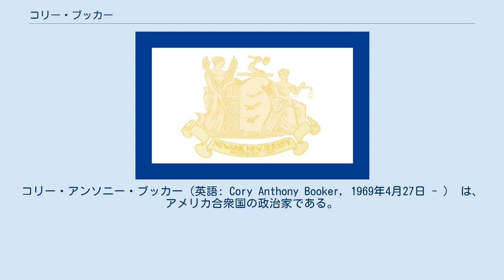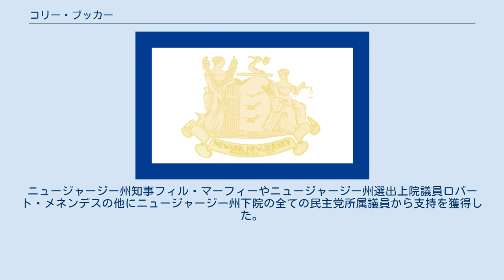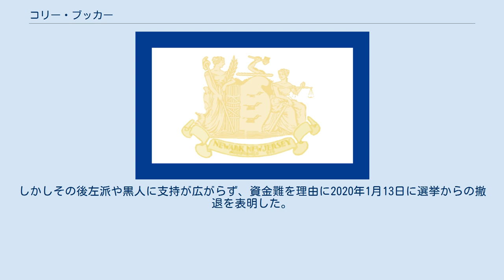コリー・ブッカー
コリー・アンソニー・ブッカー（英語: Cory Anthony Booker, 1969年4月27日 - ） は、アメリカ合衆国の政治家である。
ニュージャージー州選出のアメリカ合衆国上院議員（2期）。
 2019年2月1日に2020年アメリカ合衆国大統領選挙に向けた民主党の候補者指名争いへの出馬を表明したが、2020年1月13日に撤退した。
 1969年4月27日にワシントンD.C.に誕生し、ニュージャージー州バーゲン群ハリントンパークで育つ。
アフリカン・メソジスト監督教会を信仰する家族のもとで育てられ、高校時代には「USAトゥデイ全米高校アメリカンフットボールチーム（英語版）」のディフェンシブバックに選出された。
 スタンフォード大学では政治学を専攻するとともに、同大学のアメリカンフットボールチームのタイトエンドとして汗を流した。
同時期のチームメイトにはのちにNFL選手となったブラッド・マスターやエド・マキャフリーらがいる。
このほか、オックスフォード大学大学院ではローズ奨学制度受給生としてアメリカ史を学んだ他、イェール・ロー・スクールでも法務博士課程を修めている。
 学業を終えた後はニューヨークやニュージャージー州ニューアークの非営利団体に専属弁護士として勤務し、1998年のニューアーク市議会議員選挙に出馬して初当選した。
 2002年1月9日にニューアーク市長選挙への無所属での出馬を表明する。
同年5月の本選挙では現職に敗れたものの、2006年の市長選挙では72パーセントの得票率で当選を果たす。
2010年の市長選挙で再選され、全米のマスメディアの注目を浴びる存在に成長した。
 2012年12月20日に2014年の連邦上院選挙に民主党候補としての立候補を表明する。
現職の死去を受けて行われた2013年10月の上院補欠選挙に前倒しで出馬して当選し、ニュージャージー州選出者としては初めてのアフリカ系アメリカ人の連邦上院議員となった。
全米単位でもアフリカ系アメリカ人が上院議員に選出されたのは2004年のバラク・オバマ（イリノイ州選出）以来のことだった。
 上院議員就任後は雇用差別禁止法案（英語版）や婚姻尊厳法案（英語版）を共同提出するなど、性的少数者の法的権利を保護するために奔走する。
一方で、テッド・クルーズをはじめとする共和党議員とも党派の垣根を超えて交流を重ねた。
2014年の上院通常選挙では同性婚反対団体が支援する共和党候補を降し、得票率55.8パーセントで再選される。
 2016年アメリカ合衆国大統領選挙ではヒラリー・クリントンへの支持を表明し、一時は副大統領候補に指名される可能性も取り沙汰された。
大統領選挙の後に召集された連邦議会では司法長官指名承認公聴会でジェフ・セッションズを聴聞した。
 2019年2月1日に2020年アメリカ合衆国大統領選挙に向けた民主党の候補者指名争いへの出馬を表明する。
ニュージャージー州知事フィル・マーフィーやニュージャージー州選出上院議員ロバート・メネンデスの他にニュージャージー州下院の全ての民主党所属議員から支持を獲得した。
しかしその後左派や黒人に支持が広がらず、資金難を理由に2020年1月13日に選挙からの撤退を表明した。